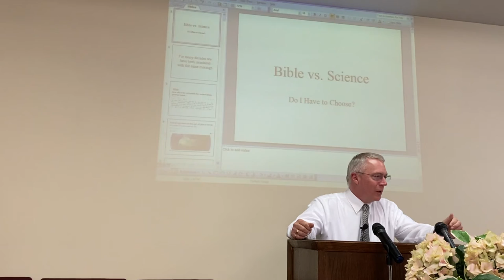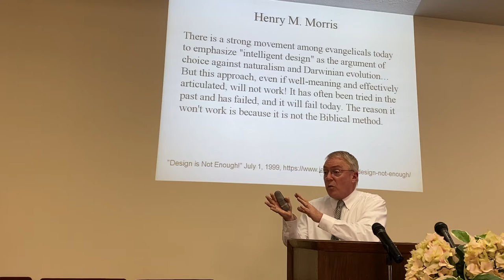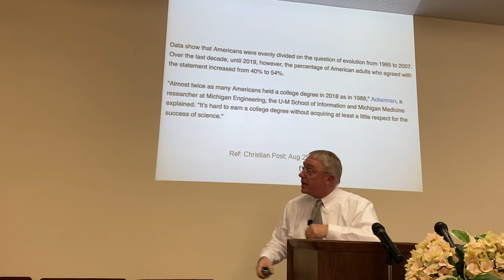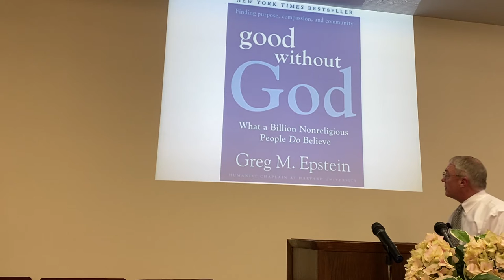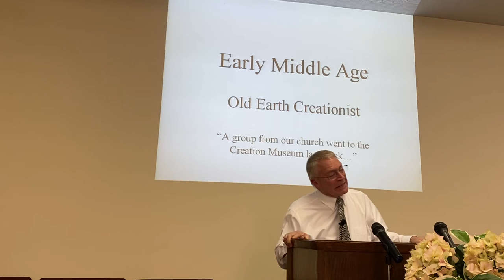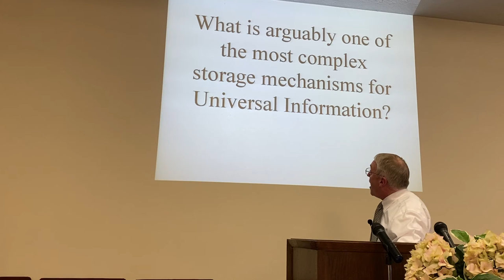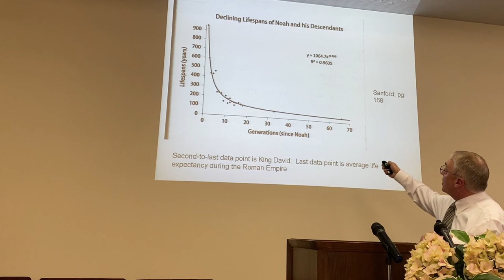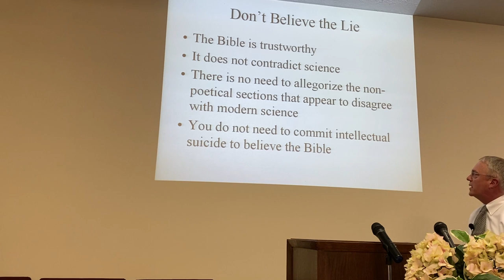Biblical Science Facts - Do You Need to Believe Only One Way or Can the Bible and Science Coexsist?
Athens Bible Church member, Michael Braasch discusses the two major understandings regarding the origins of man and the world he lives in. Must a believer commit intellectual suicide in order to believe the Bible? The answer is a resounding - NO